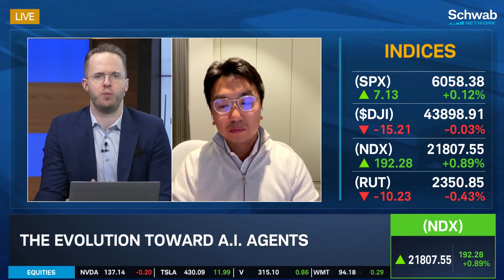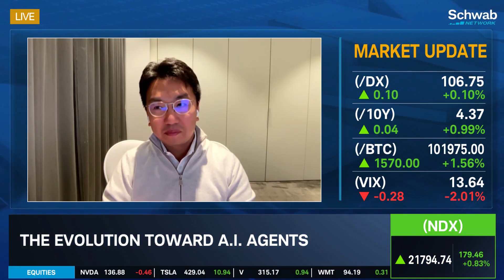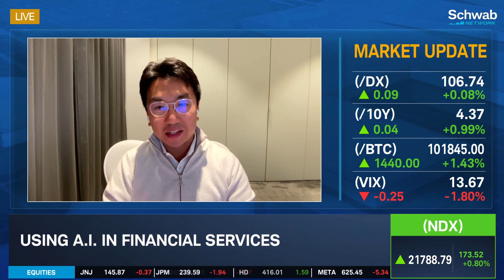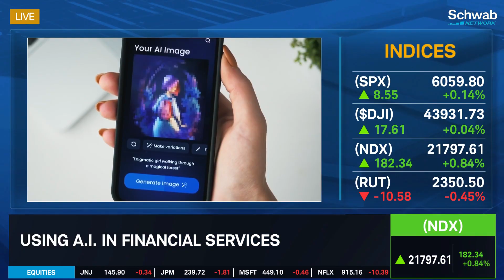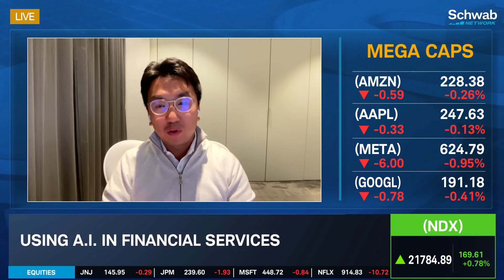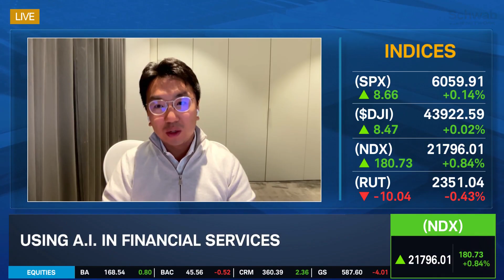Evolution of A.I. Agents in Finance, Capable of "Thinking"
Bin Ren talks about how A.I. agents are "building a new generation" of financial services. He explains that the latest A.I. models are capable of "thinking" and creating boilerplate codes that open new avenues for creativity. However, are A.I. agents growing too fast? Bin compares the advancement of agents to an "infinitely patient" work colleague.